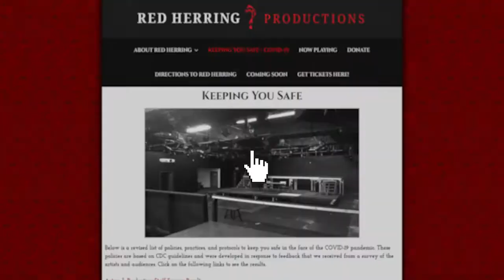Red Herring Productions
Red Herring's plan to reopen